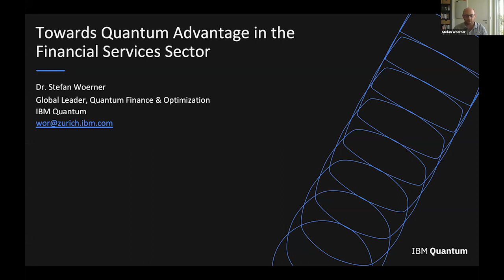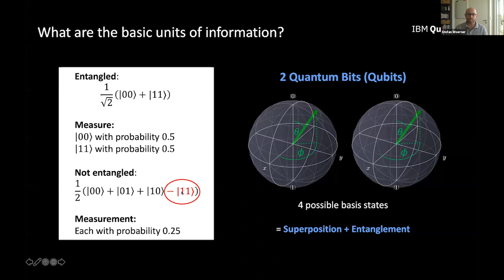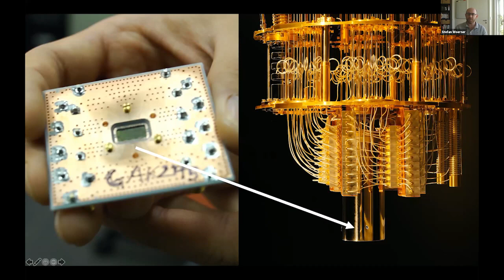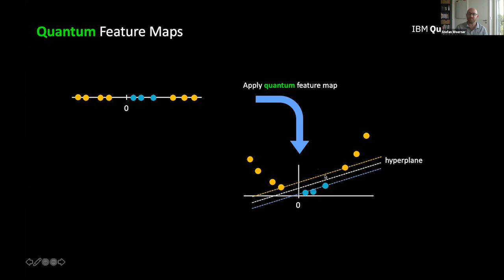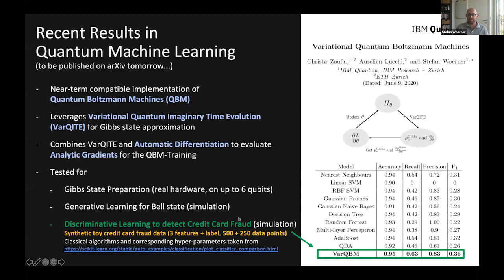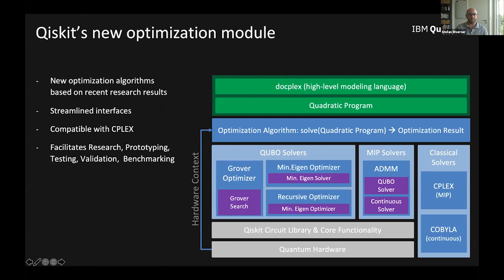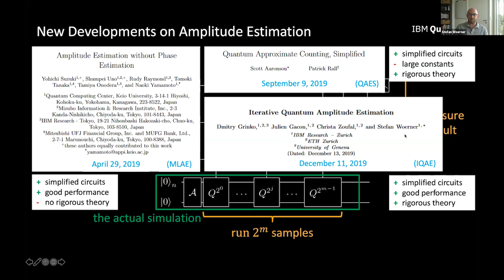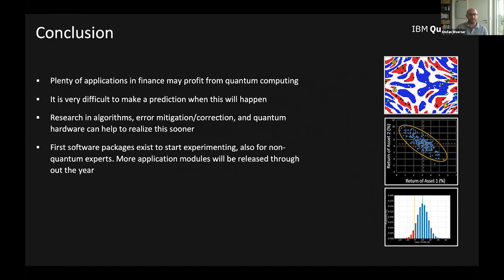Rethinc. Labs — Towards Quantum Advantage in the Financial Services Sector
The use of Quantum computers is rapidly growing and the potential applications are vast. There are applications in material and drug design, logistics optimization, as well as financial risk analysis and pricing. The requirements needed for quantum hardware to achieve a potential advantage for these applications are not always fully understood.

Dr. Stefan Woerner joins Rethinc. Labs Faculty Director Eric Ghysels to outline classical computational challenges appearing in the financial services sector. He discusses where quantum computing may provide an advantage, and what requirements this imposes on the quantum hardware. Drawing from examples achieved jointly from their IBM Quantum partners from the financial industry, Dr. Woerner presents results with a focus on application-driven benchmarks in order to understand the roadmap towards real quantum advantage for applications.